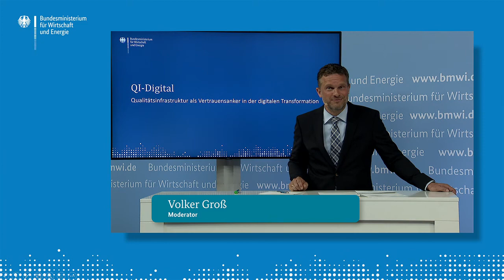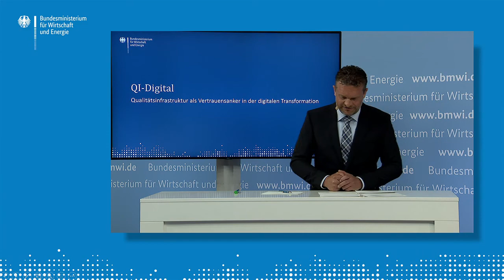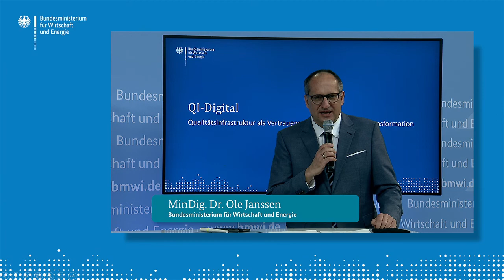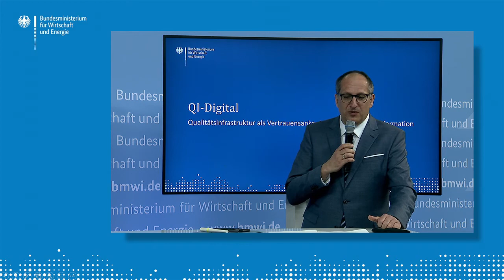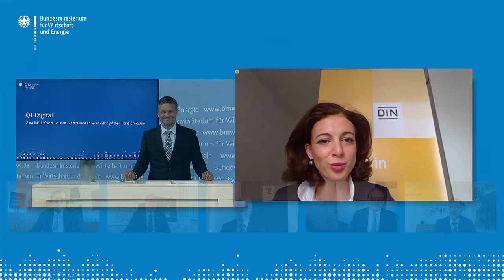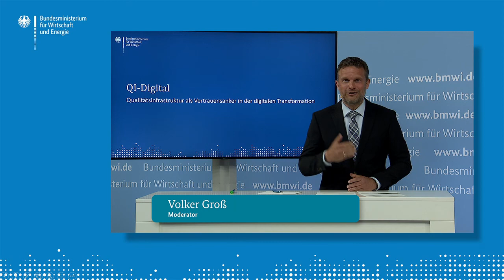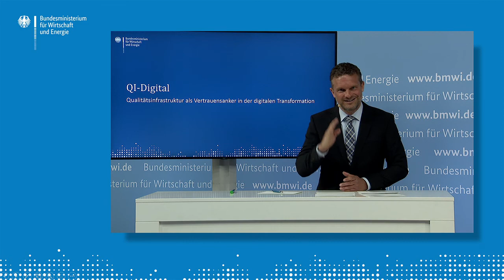QI-Digital: Qualitätsinfrastruktur als Vertrauensanker in der digitalen Transformation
Die Akteure der deutschen Qualitätsinfrastruktur gaben im Rahmen der digitalen Hannover Messe den Startschuss für die Initiative QI-Digital und unterzeichneten eine gemeinsame Absichtserklärung.